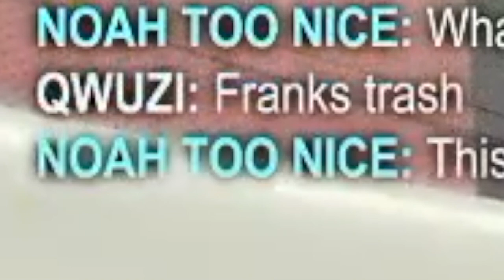Rocket League Funny Moments: Constant Contagious Laughter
They say laughter adds years to your life. If thats true, we’ll live forever after this Rocket League session.